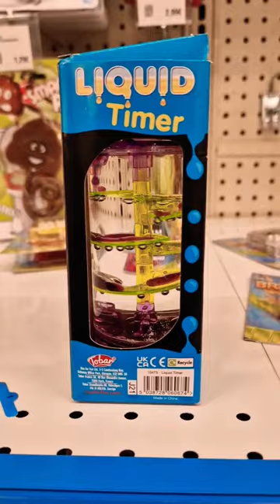⏳️Toy Hunt Liquid Timer ⏲️ tic-tac-tic-tac ⌛️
⏳️How cool is this liquid timer ⏲️ tic-tac-tic-tac ⌛️ toy toyhunt liquidtimer timer hourglass hourglassfigure⌛️